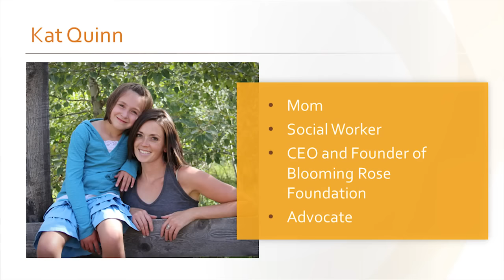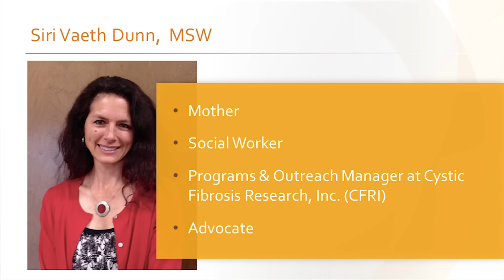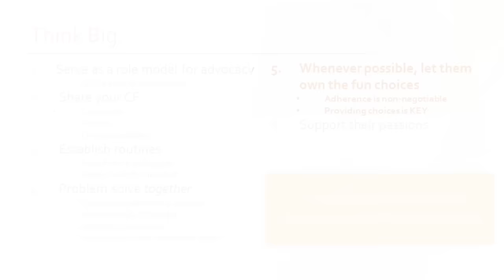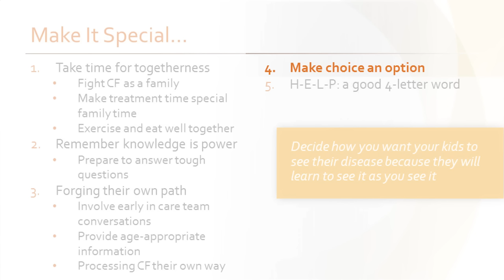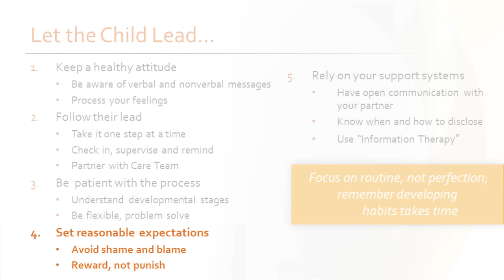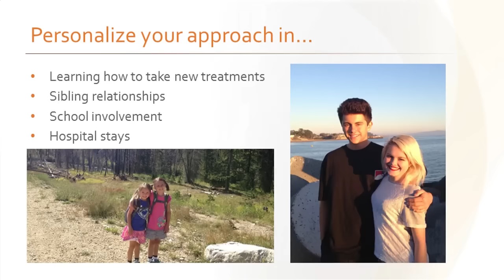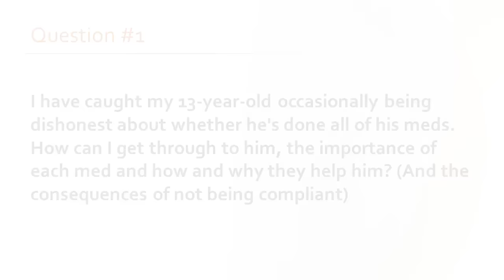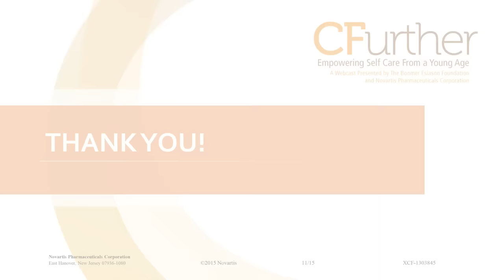CFurther: Empowering Self Care From a Young Age webcast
The expert panel includes Kat Quinn, mother to a 9-year-old girl with CF; Tess Dunn, 20-year-old CF patient and singer-songwriter; Siri Vaeth Dunn who is Tess’s mother; and Dr. Susanna McColley, pediatric pulmonologist and CF expert in Chicago, Illinois.

to follow along with the webcast discussion.